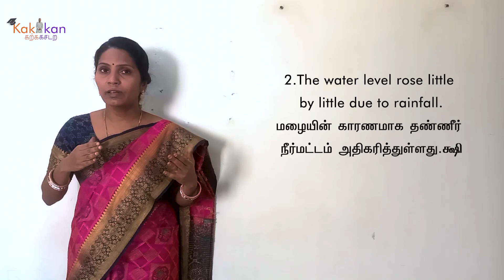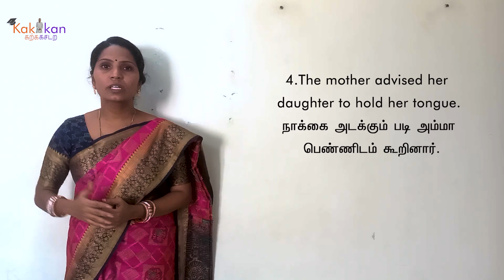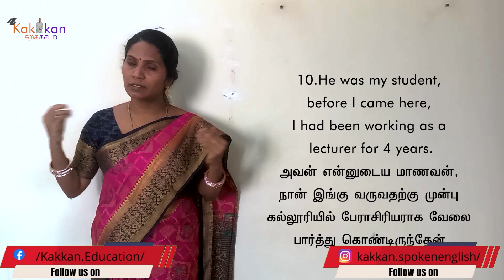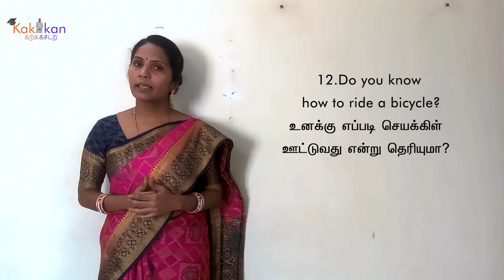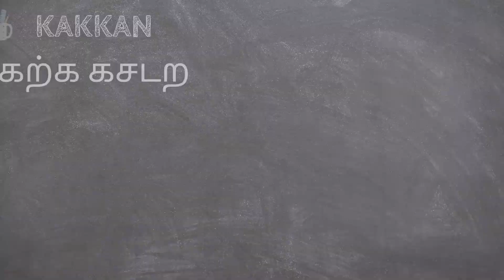தினசரி பயன்படும் வாக்கியங்கள் | Daily Usage sentence | Kakkan Spoken English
To get Pdf material for Vocabulary and Frequently used Sentences